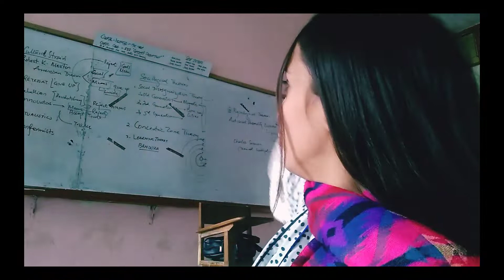Last day of October 😂